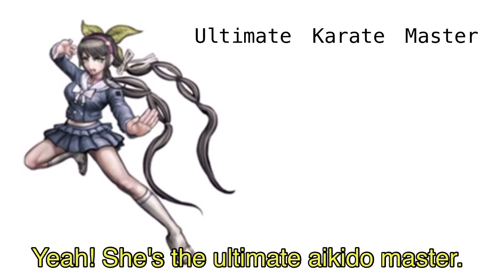My Brother Guesses Ultimate Talents! (V3 Spoilers)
If there's one thing I learned from this video is that I mumble a lot I'm sorry-